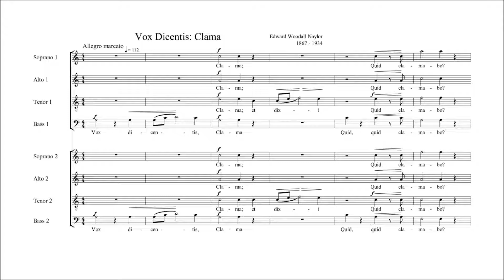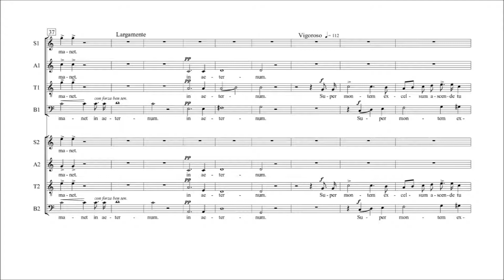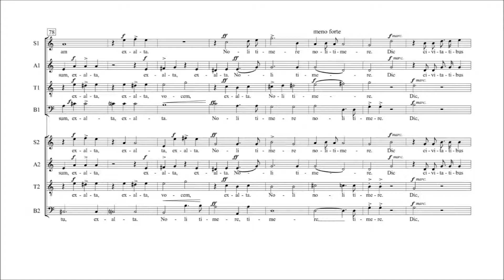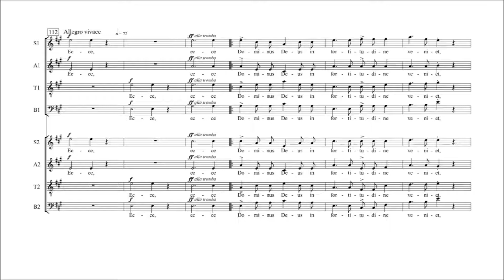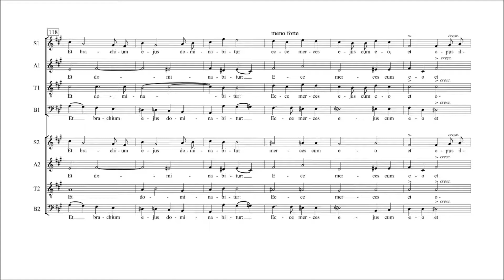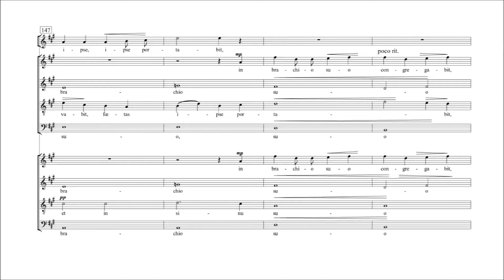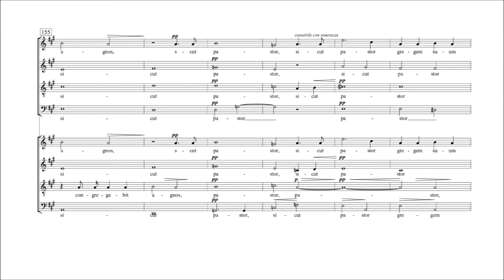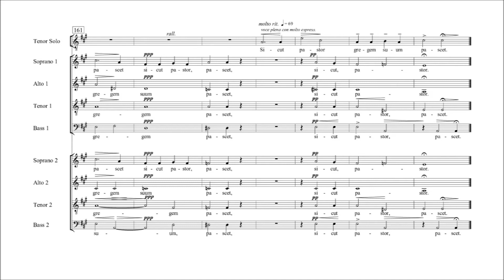Vox Dicentis - Edward Naylor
Combined Choirs of the 4 Northern Scottish Episcopal Cathedrals

St Ninian's Episcopal Cathedral, Perth in 1989

Choirs from:

St Ninian's Cathedral, Perth
St Paul's Cathedral, Dundee
St Andrew's Cathedral, Aberdeen
St Andrew's Cathedral, Inverness

Director of music - Alistair Pow

Latin text

Vox dicentis: Clama: et dixi: Quid clamabo?
 Omnis caro foenum, et omnis gloria eius quasi flos agri.
 Vere foenum est populus.
 Exsiccatum est foenum, et cecidit flos:
 verbum autem Domini nostri manet in aeternum.

 Super montem excelsum ascende tu, qui evangelizas Sion:
 exalta in fortitudine vocem tuam, qui evangelizas Jerusalem:
 exalta, noli timere.
 Dic civitatibus Judae: Ecce Deus vester.

 Ecce Dominus Deus in fortitudine veniet,
 et brachium eius dominabitur:
 ecce merces eius cum eo, et opus illius coram illo.

 Sicut pastor gregem suum pascet,
 in brachio suo congregabit agnos,
 et in sinu suo levabit, foetas ipse portabit.

English translation

A voice says, "Cry!" And I said, "What shall I cry?"
 All flesh is grass, and all its beauty is as the flower of the field.
 Truly the people is grass.
 The grass withers, and the flower fades;
 but the word of our Lord stands forever.

 Get you up to a high mountain, O herald of good tidings to Zion;
 lift up your voice with strength, O herald of good tidings to Jerusalem:
 lift it up, fear not;
 Say unto the cities of Judah: "Behold your God!"

 Behold, the Lord God comes with might,
 and His arm rules for Him;
 Behold, His reward is with Him,
 and His recompense before Him.

 He shall feed His flock like a shepherd,
 and shall gather the lambs in His arm,
 and gently lead those that are with young.